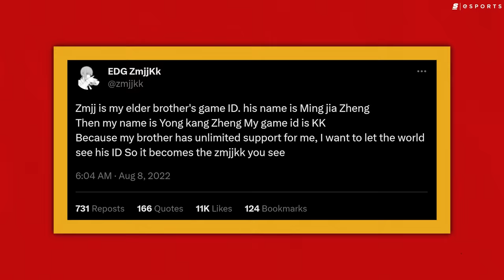How a Cursed Monitor Helped Turn Valorant's Greatest Sniper Into a Superstar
If you want to win, you’ll do anything to get an edge.

And one Valorant player is bucking the trend and playing in a way no one has ever seen before.

KangKang is the face of Chinese Valorant, one of the most exciting players in the scene - but morst importantly, he plays Valorant like he’s watching Youtube videos on a tablet. We've all seen Counter-Strike players put their noses inches from the screen, but this is on another level.

So does playing with his monitor at the world’s weirdest angle help KangKang click heads? Why does he do this? And could he be risking his health by doing it?

Written by: Niall McCrossan (@niallmccrossan)
Hosted by: Dimitri Pascaluta (@DPascaluta)
Edited by: Brendan Fahey (@Drillbit_)
Thumbnail by: Emmanuel Adarkwah
Produced by: Alina Sotula (@ASotula), Connor Dunn (@connordunn_), and Danielle Rosen (@_DanielleRosen)